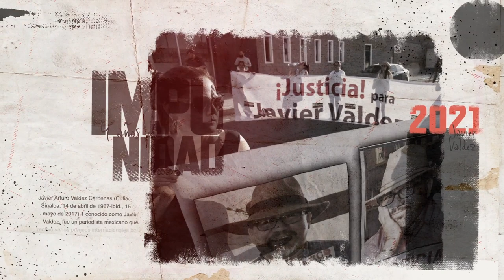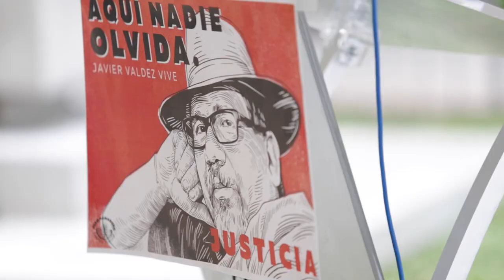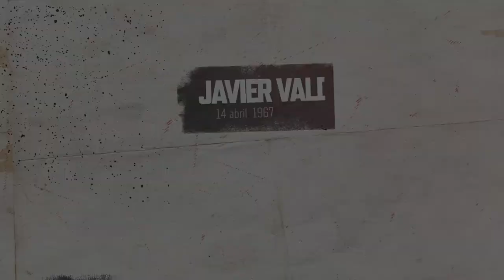Cuatro años sin Javier Valdez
Hoy, en el cuarto aniversario del asesinato del periodista Javier Valdez, le recordamos y nos sumamos a la exigencia de justicia.

Griselda Triana, periodista y viuda de Javier, pide a las autoridades que el crimen no quede impune y que no olviden que lo mataron por hacer su trabajo.